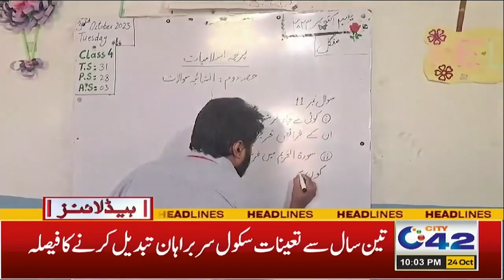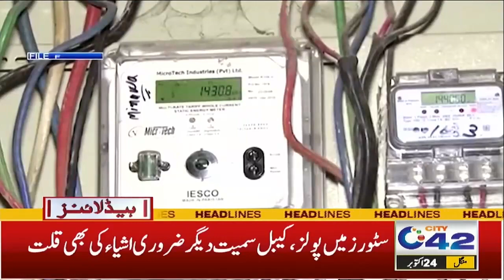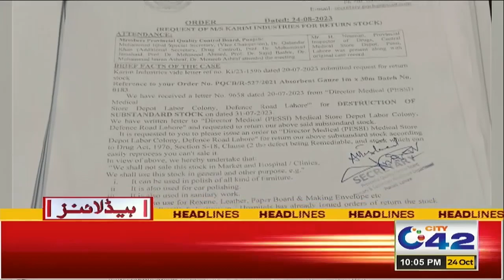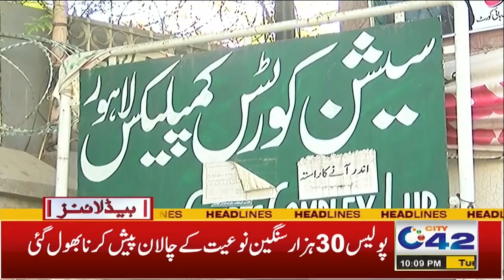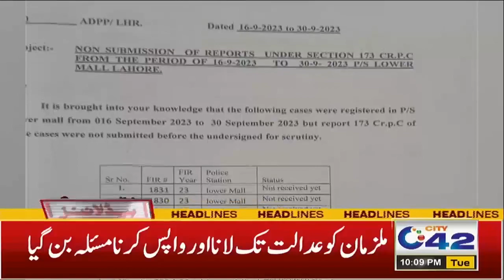10pm News Headlines | 24 Oct 2023 | City 42